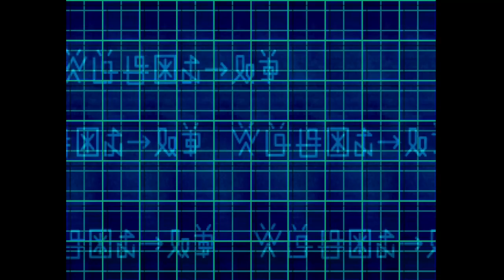Return to Scan Domain - Digimon World 2 (Part 86)